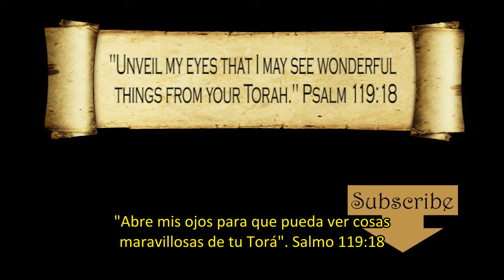Martes de Torá Éxodo 2:10